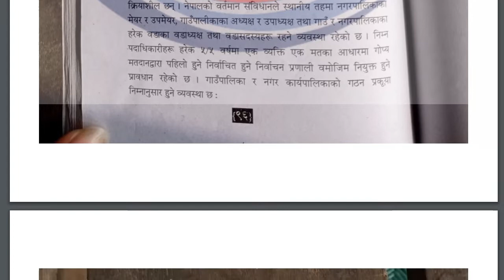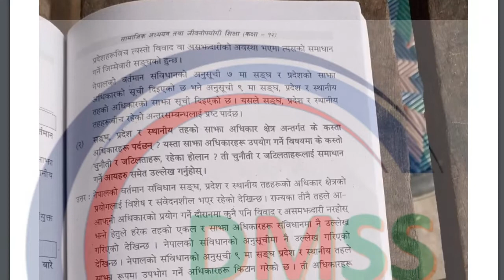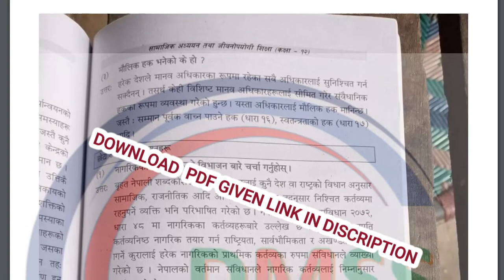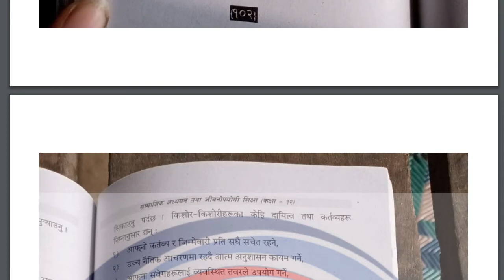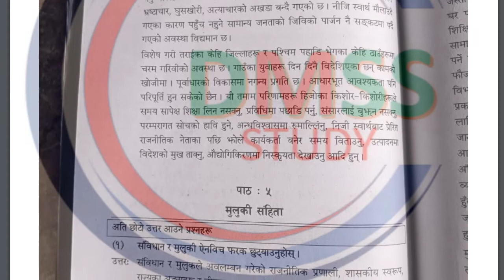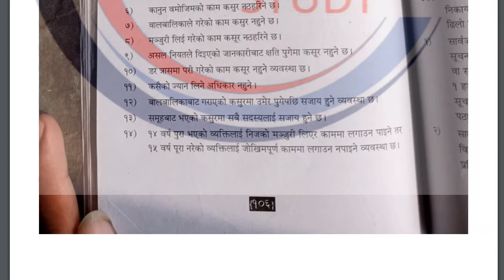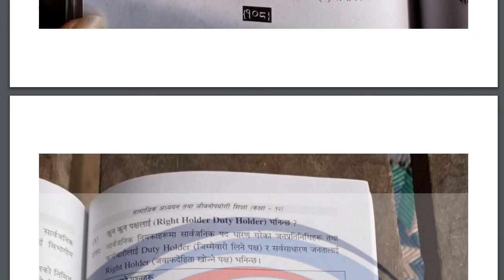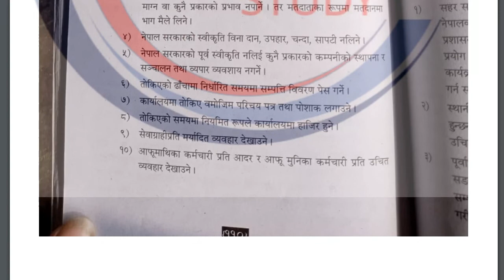class 12 social studies unit 8 exercise//संविधान र नागरिक सचेतना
NEPAL CASEAR
DMSS STUDY
IRAJ PRAJULI
class11allexercise solugion
totalsolution विधान र नागरिक सचेतना/ class 12 social studies unit 8 exercise
0:00 class 12 social unit 8 chapter 1 exercise
1:35 class 12 social unit 8 chapter 2 exercise
3:00 class 12 social unit 8 chapter 3 exercise
4:05 class 12 social unit 8 chapter 4 exercise
6:00 class 12 social unit 8 chapter 5 exercise
7:10 class 12 social unit 8 chapter 6 exercise
9:00 class 12 social unit 8 chapter 7 exercise

lass 12 social unit 8 lesson 7 exerciseविधान र नागरिक सचेतना/  class 12 social studies unit 8 exercise
0:00 class 12 social unit 8 chapter 1 exercise
1:35 class 12 social unit 8 chapter 2 exercise
3:00 class 12 social unit 8 chapter 3 exercise
4:05 class 12 social unit 8 chapter 4 exercise
6:00 class 12 social unit 8 chapter 5 exercise
7:10 class 12 social unit 8 chapter 6 exercise
9:00 class 12 social unit 8 chapter 7 exercise

class 12 social studies unit 8 exercise//संविधान र नागरिक सचेतनाclass 12 social studies unit 8 exercise//संविधान र नागरिक सचेतनाclass 12 social studies unit 8 exercise//संविधान र नागरिक सचेतनाclass 12 social studies unit 8 exercise//संविधान र नागरिक सचेतना